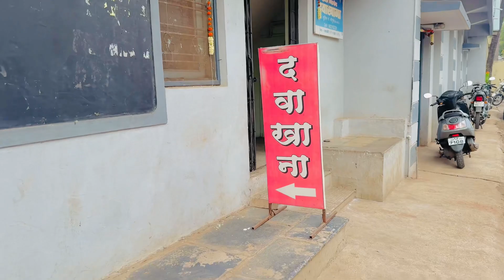बघा दोघी बहिणी कश्या भांडत आहेत 🤭😂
नमस्कार मी आकाश तुमचं सगळ्याच माझ्या Channel मध्ये खुप खुप स्वागत आहे ♥️

Bhaubhij special vlog 💫🧿

Piz support ❤️

Video editing :Akashnaik

Sanglikar 😎